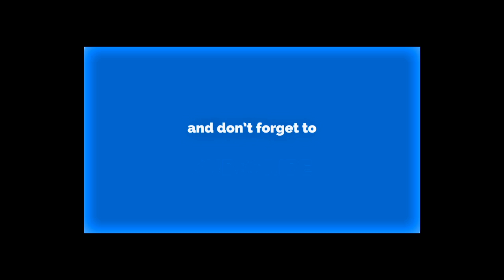🏘️ Perfect Location for Landscaping / Salvage Yard / Tow Truck Service 🏘️ Josh Barnett 🏘️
GoPro Heor5 Black E-Commerce Packaging

DJI osmo Mobile 2 Gimbal
Action Cam Adapter

AMIR Clip on Cell Phone Lens

Rode VideoMicro Compact
AND Rode SC4 Cable

GELOO 300W Power Inverter for Car

Victor Gopher Trap